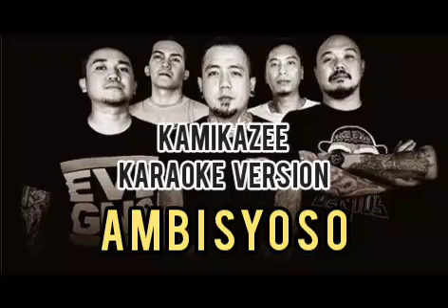AMBISYOSO by KAMIKAZEE